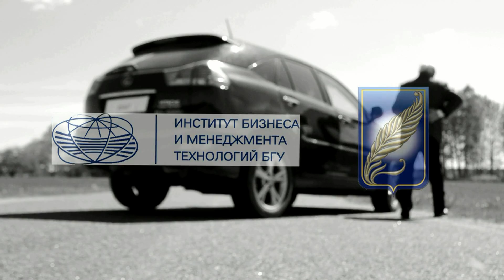STUDENT OF SBMT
Участие в конкурсе видеороликов "БГУ В ТВОЁМ ФОРМАТЕ"
Год выпуска: 2015
Тема: реклама факультета
Жанр: любительский, ролик одним дублем
Сценарист: Шпадарук Алексей Андреевич
Режиссёр: Шпадарук Андрей Сергеевич
Оператор: Шпадарук Анастасия Андреевна
Монтаж: Шпадарук Алексей Андреевич
Главная мужская роль: Шпадарук Алексей Андреевич
Помощники: Шпадарук Е.К., Шпадарук С.Н., Шпадарук В.Т.
Музыка: CHROMA (Sampler Vol. III) – We Will End This Fight